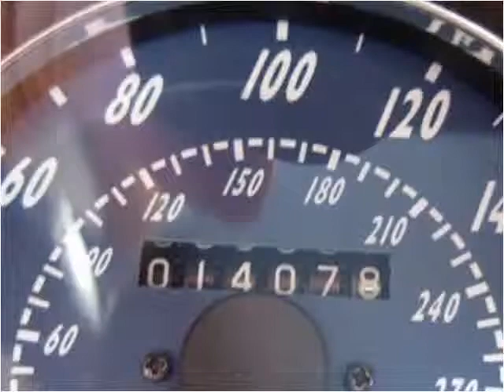2006 Maserati GranSport Used Cars Larksville PA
This 2006 Maserati GranSport is available from Eastern Auto Leasing.